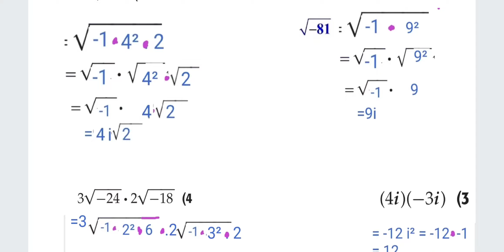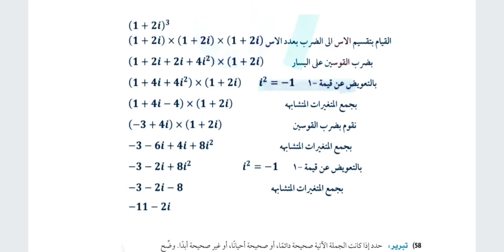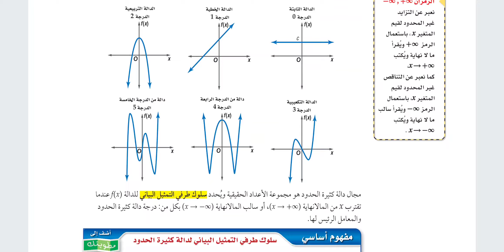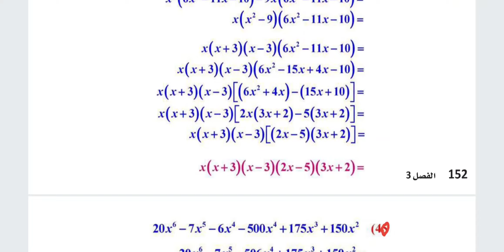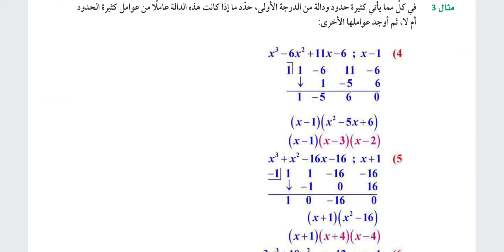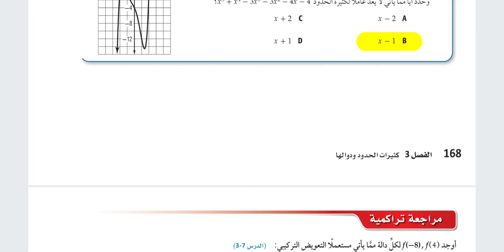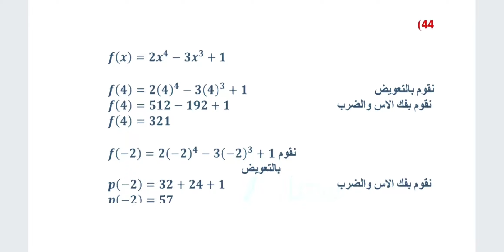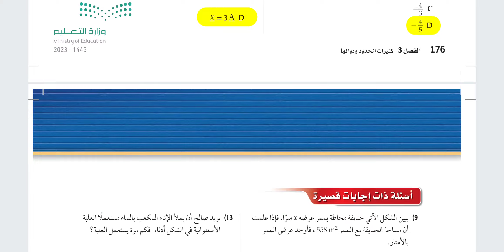حل كتاب الرياضيات ثاني ثانوي كثيرات الحدود ودوالها مسارات الفصل الثاني 1445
حل الفصل الثالث كثيرات الحدود ودوالها من مادة الرياضيات 2 نظام المسارات ف1 ثاني ثانوي مسارات الفصل الدراسي الأول
 درس الأعداد المركبة
درس القانون العام والمميز
العمليات على كثيرات الحدود